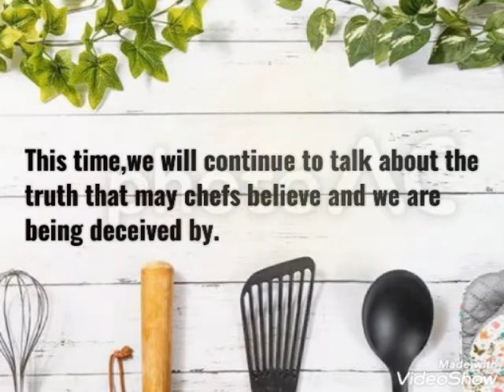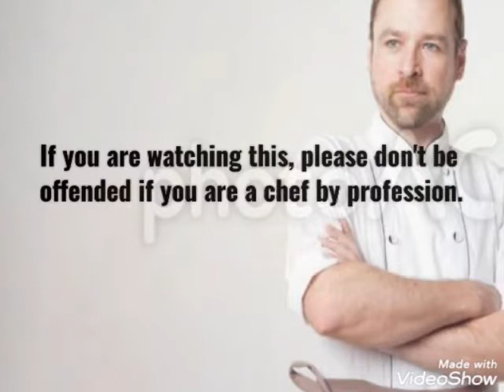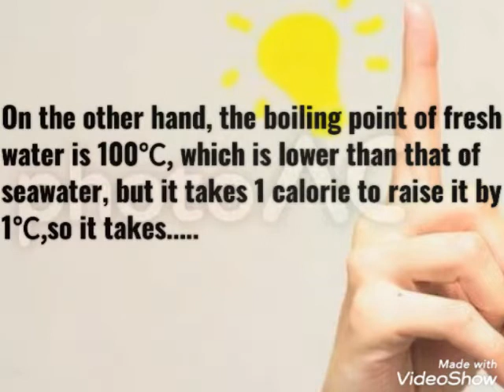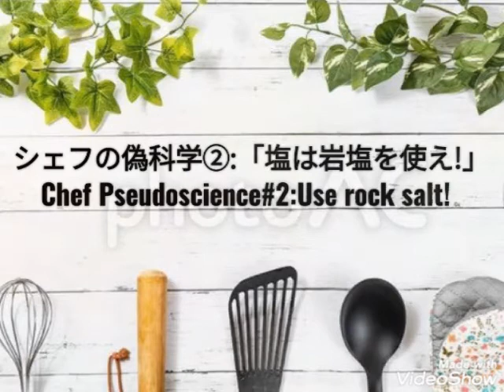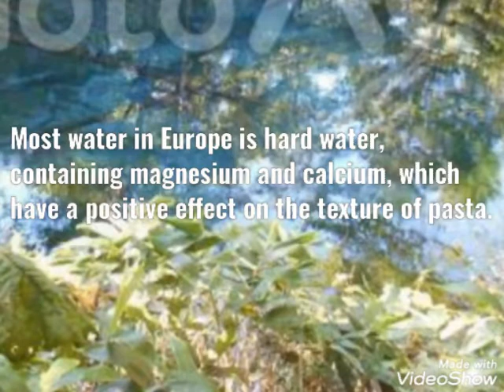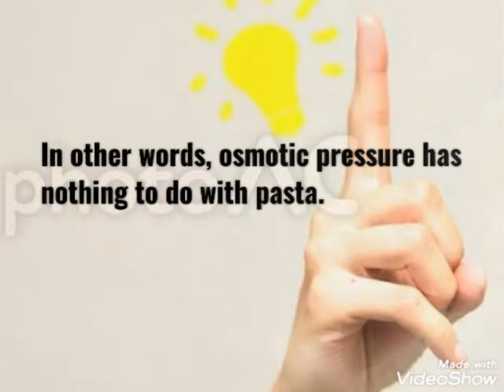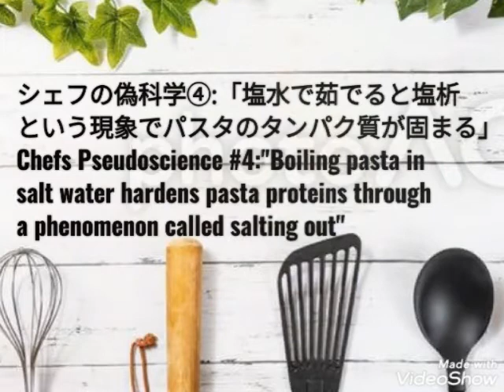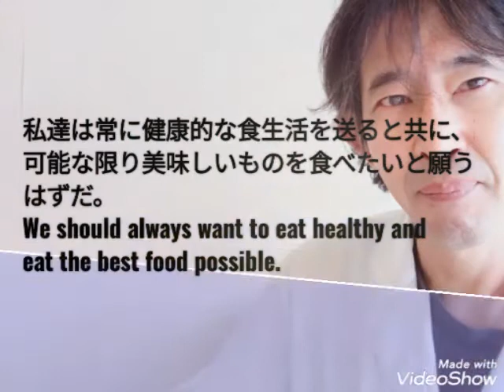025騙されるな！シェフが信じるパスタの常識と偽科学２Don't be fooled! Chefs Believe in Common Sense and Pseudoscience ・・・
配信設定の狂いから前編（＃24）が埋もれてしまいました。
前編と併せて視聴するとより楽しむことができます。
The first part (#24) was buried due to a delivery setting error.
You can enjoy it more by watching it together with the first part.

私達が健康に関心を持ち、料理に関心を持ち始めたならば、きっとあなたは有名サイトを閲覧し、または有名料理家の本を見る事でしょう。
しかしその中には多くの嘘が含まれています。
この動画を見る貴方は、”どちら”を信じますか？

 If we start to be interested in health and cooking, we will surely browse famous websites or look at books by famous cooks.
But there are a lot of lies in them.
Which one do you believe in when you watch this video?